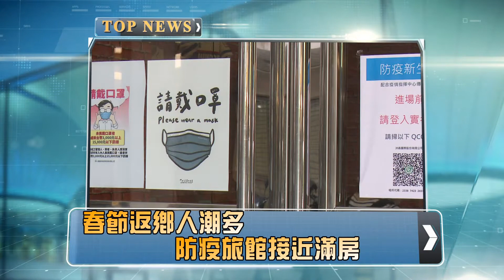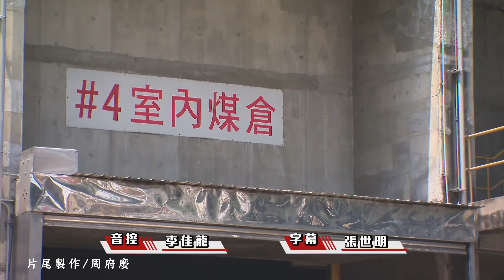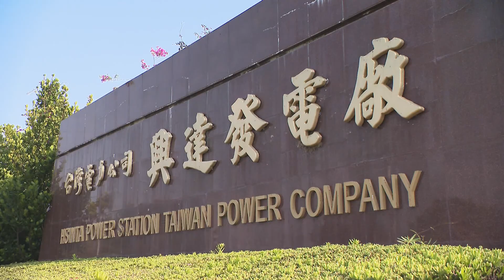【港都新聞】1101103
0:00 開場
00:16 本日新聞重點
01:22空汙季來臨 敏感族群減少戶外活動
03:55 排除老舊大樓危險因素 阻礙逃生就得拆
06:20 公寓大廈管理條例 優先強制輔導6樓以上
09:38 極端氣候常強降雨 排水系統需再改善
11:34 善用高雄先天優勢 盼創河港城市亮點
13:54 遠洋漁船將返港 邊境防疫不可鬆懈
16:06春節返鄉人潮多 防疫旅館接近滿房
17:57 頂庄一街銜接寶陽路橋樑 建構完善交通
21:08 宣導道路安全 市府團隊組交安大使團
23:32 生活訊息
25:59 END